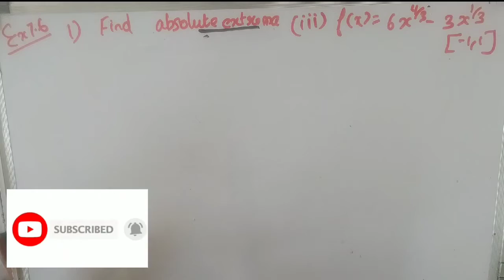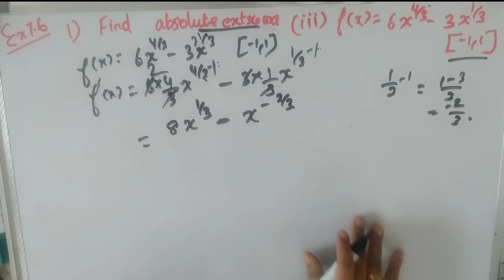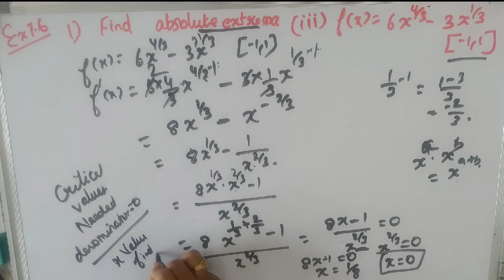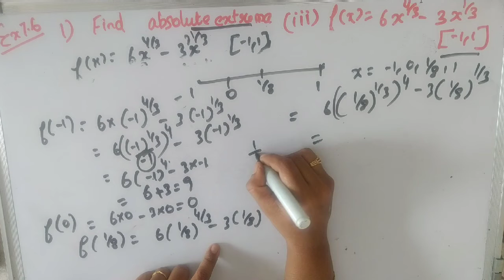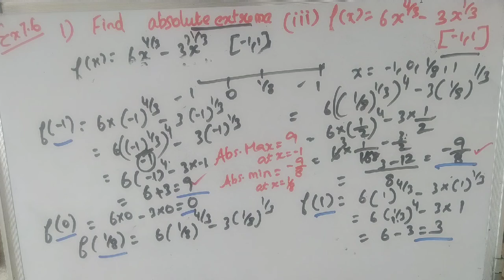12th STD | Tamilnadu New syllabus Maths|Ex 7.6, Qn:1(iii) |Application of Differential Calculus| 80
Hi everyone,
 Chapter -7
Exercise 7.6
 Exercise 7.6, Qn:1(iii)

In this video   Exercise 7.6, Qn:1(iii)  from the chapter  Application of Differential Calculus  of class 12 Samacheer Syllabus is explained clearly.

12th Std Tamilnadu State Board  Syllabus maths
12th Std Samacheer Syllabus maths
12th Std  Maths  Application of Differential Calculus
12th Std maths Application of Differential Calculus   Exercise 7.6
12th Std  Maths samacheer chapter 7
12th Std Maths Tamilnadu State Board  Syllabus Application of Differential Calculus
12th Std  Tamilnadu State Board  Syllabus Maths Exercise 7.6

7.1 Introduction
7.2 Meaning of Derivative
7.3 Mean Value Theorem
7.4 Series Expansions
7.5 Indeterminate Forms
7.6 Applications of First Derivative
7.7 Applications of Second Derivativ
7.8 Applications in Optimization
7.9 Symmetry and Asymptotes
7.10 Sketching of Curves